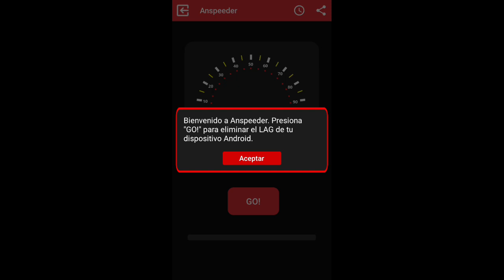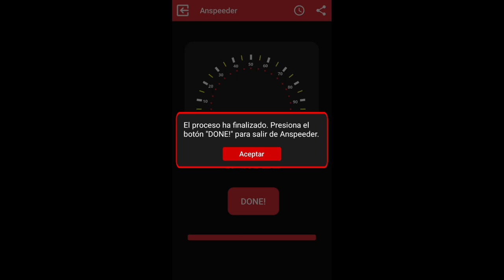Como QUITAR el LAG En FREE FIRE 2019😜📲 [Todos Los Dispositivos Gama Baja]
PREGUNTAS FRECUENTES
¿Cual es tu telefono? = Samsung Galaxy J4
¿Que edad tienes? = 14 Años
¿De que país eres? = Venezuela (Maldito Maduro XD)